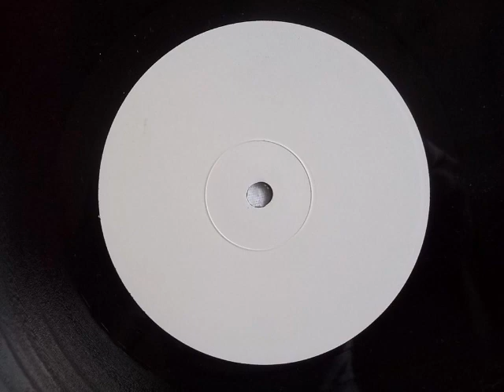Deejay LBZ - Spread your wingz ( 2013 Club Version )